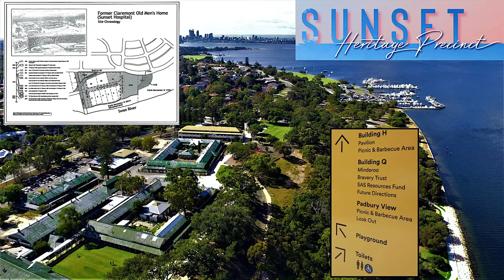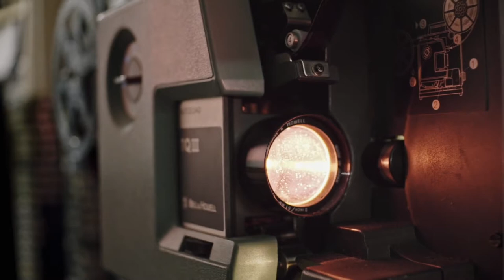ABC Perth Breakfast Radio visits the Pictures in Motion Film & TV Museum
ABC Radio’s Sam Carmody spoke to Keith Rutherford, the Film Librarian at the Pictures in Motion Film and Television Museum, located at the Sunset Heritage Precinct in Dalkeith, Western Australia. This segment was broadcast on 720 Breakfast with Russell Woolf.

and